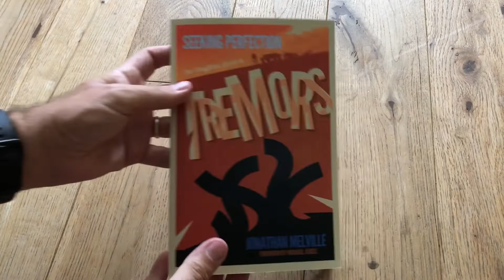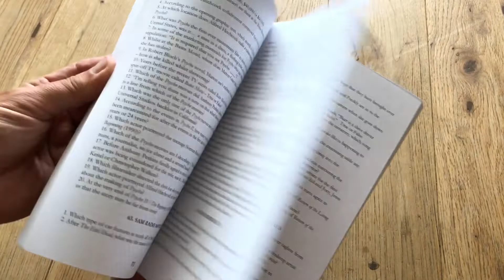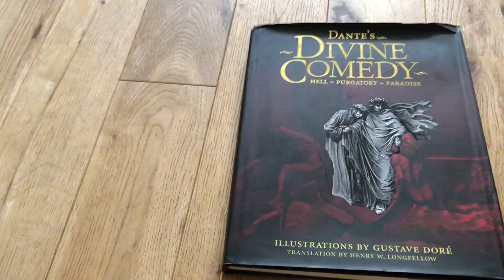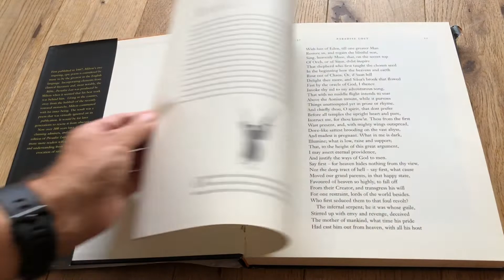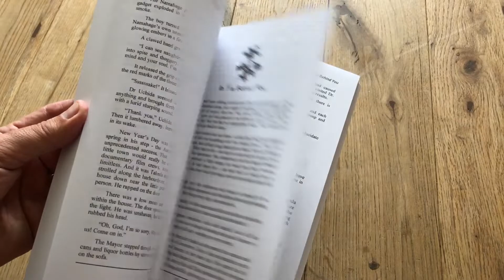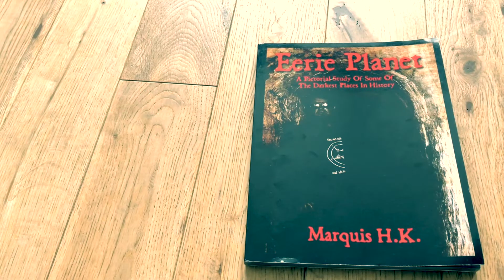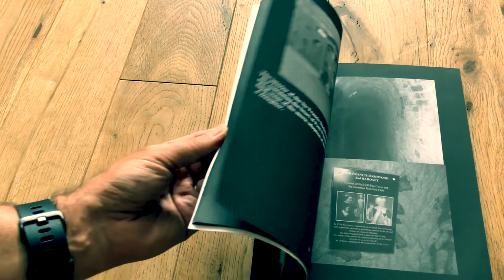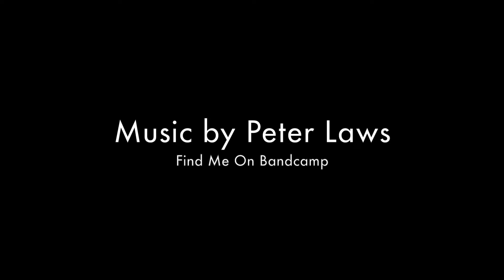HORROR BOOKS ROUND UP 2, Divine Comedy, Paradise Lost, Tremors, Eerie Planet, Richard Freeman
I continue my look at some horror books I've been enjoying recently. Including the
Tremors by Jonathan Melville,
Paradise Lost by John Milton,
Dante's Divine Comedy,
Eerie Planet by Marquis, H.K.,
Killian Gore's Horror Quiz Books and
Green, Unpleasant Land & Hyakumonogatari Richard Freeman.

Plus, I leave a blooper in, because the great Burt Reynolds died yesterday, and I'm thinking about him a lot today, remembering how he kept in his bloopers at the end of some of his films. Great guy...check out his underrated romantic comedy, 'Starting Over' from 1979. Anyhoo...I'm waffling.

Bye.

Note: I kinda get a tiny bit emotional at one point reading a poem. Feel free to laugh, but you know...it gets to me. Lol. (Annabel Lee)